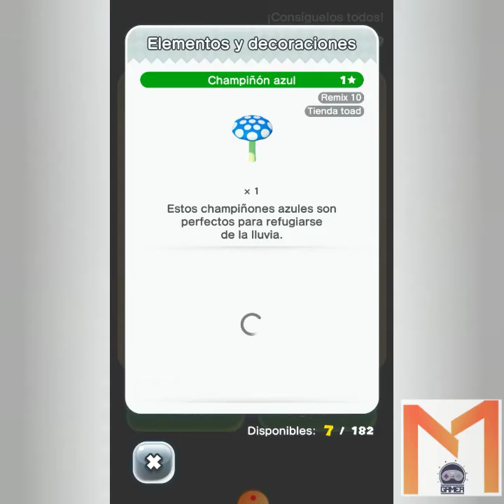super Mario run 🎮📲 |remix 10 new may event § 📱evento rapido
comenta que tal te parecio